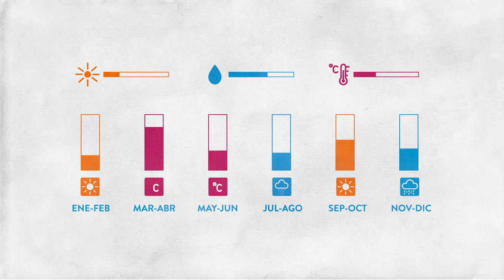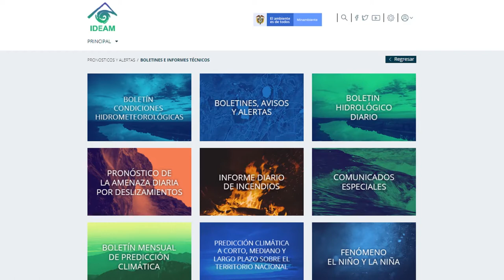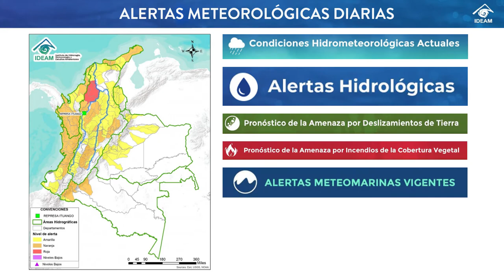Al día con el clima - AICCA Colombia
Este material busca dar bases conceptuales para la aplicación de la información climática, para el manejo de los recursos y la producción agrícola.